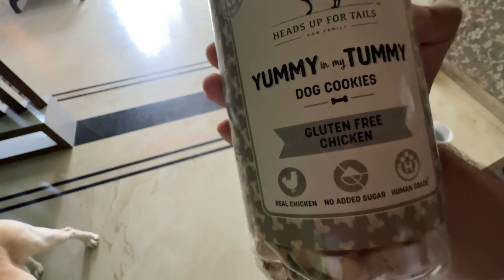Simba Ko Kya Bana Diya Aaj 😂